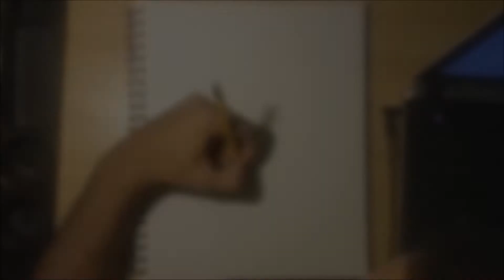Drawing a Dagger through The Skull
Hope you guys enjoy the drawing.